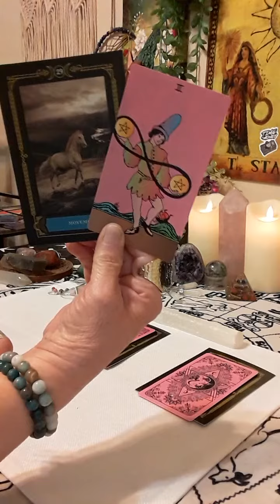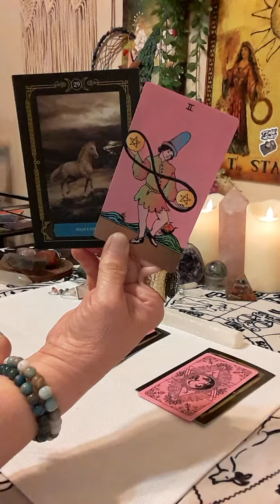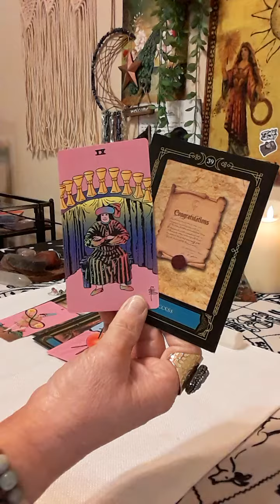💋DAILY TAROT MESSAGE Thursday Mar 2 🤩Wish Granted New Contract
🔮Book a reading with me at (Put In Subject Line: TAROT READING) .💋$15 for ONE Question, 💋$25 for TWO Questions OR 💋$35 for THREE Questions - these are PRE-RECORDED VIDEO SESSIONS sent back to your email with detailed information using tarot cards and channeling messages from spirit.